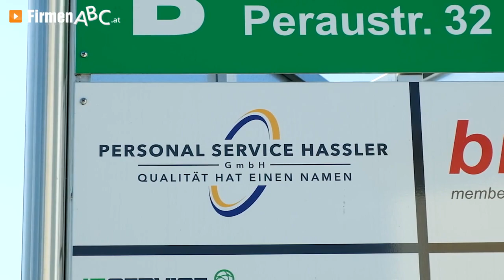Personal Service Hassler GmbH in Villach – Ihr Partner für Arbeitskräfteüberlassung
Zur Personal Service Hassler GmbH in Villach, Ihrem Partner für Arbeitskräfteüberlassung, finden Sie ein ausführliches Porträt